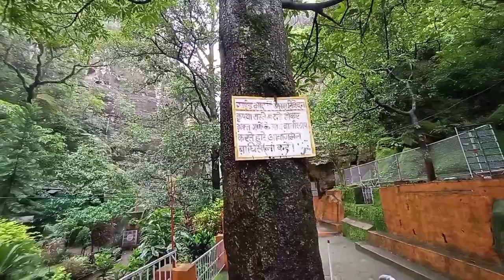PACHMARHI HILL STATION WITH FAMILY / vlog 1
my1stvlog familytrip hello dosto Yeh Mera 1stvlog hai agr ap logo ko psnd aye to bhut Sara pyar Dena...
Aur pachmarhi zarur Ana bhut Zada sunder place hai ❤

pachmadhi trip with family